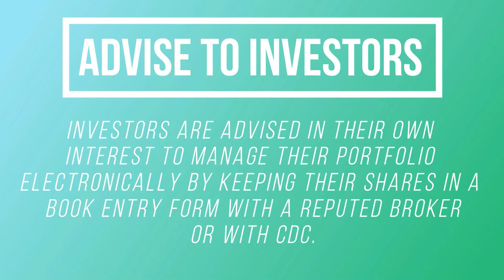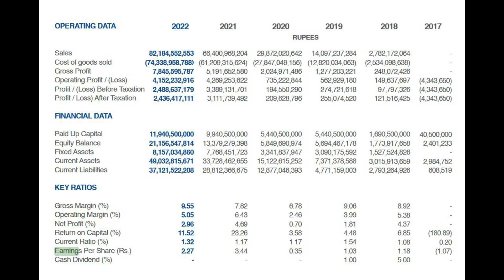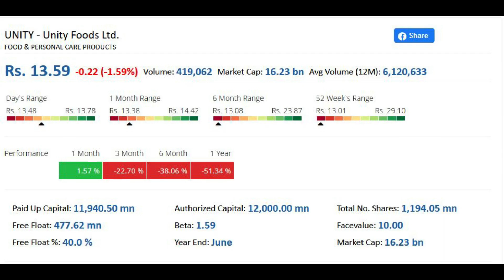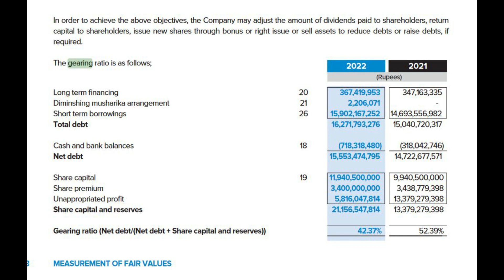part# 2#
how to make money Pakistan stock exchange PSX Unity Food part# 2#pakistan
Unity Food is going down day by day and has not given any payout to the shareholders despite an EPS of 2.27.
Not Recommended
Not Recommended
Not Recommended